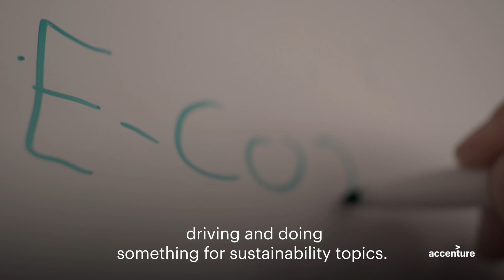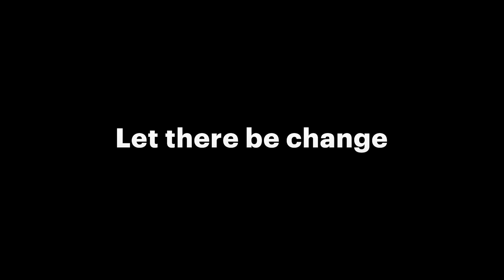Reducing Carbon Emissions Straight From Your Laptop — Accenture Employees' Innovative Idea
This episode features Federico Falcone, a Functional Architect at Accenture, and his team created a digital add-in tool to cut emissions from your laptop. This is part 5 of an 8-part video series highlighting the 2022 Accenture Sustainability Innovation Challenge's winning teams and their innovative ideas.

Accenture is a leading global consulting firm and is inspiring its 738,000 people worldwide to design solutions to address some of the world's most critical social and environmental challenges, through the Sustainability Innovation Challenge.
The Sustainability Innovation Challenge is a six-month program to build knowledge, leverage tools, and pressure-test ideas for real-world solutions. During the 2022 Challenge, more than 1,400 ideas were submitted by 2,500 Accenture people across the following themes: the Future of Food, Energy, Climate Action Education, Sustainable Consumers, Sustainable Software, Net-Positive Water and Climate Resilient Communities.